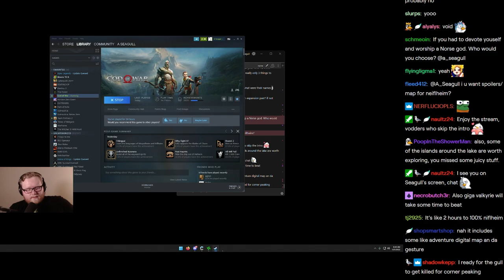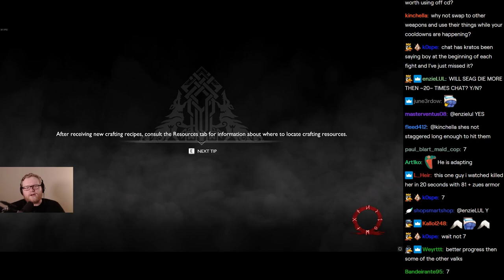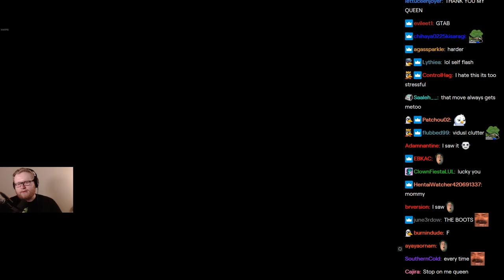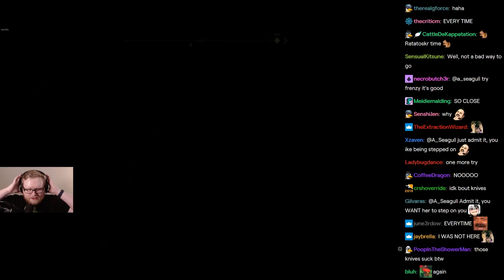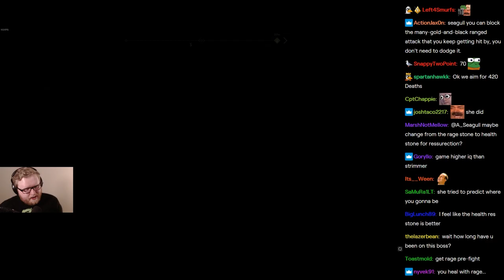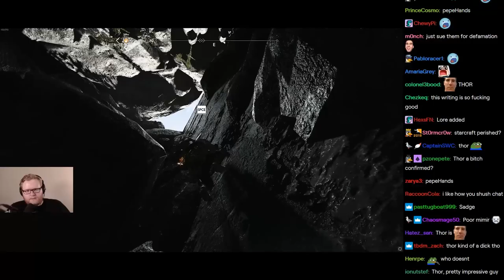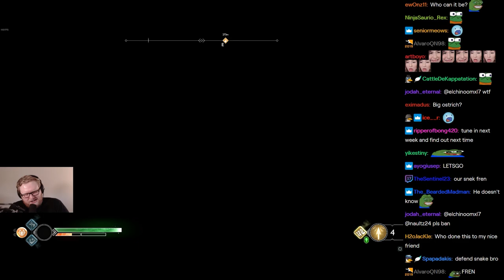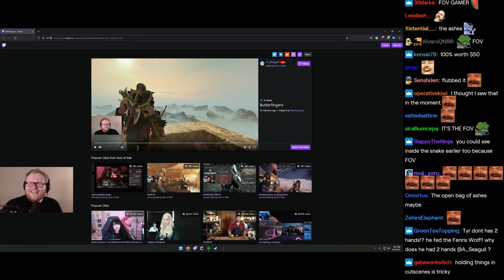Seagull Plays "God of War" w/ Twitch Chat [Episode #6]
FOLLOW SEAGULL